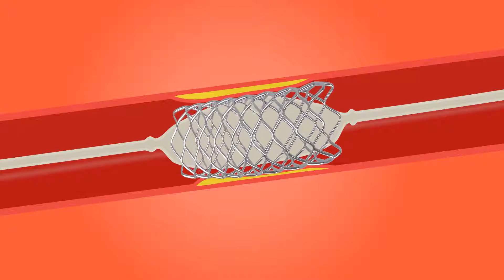How the Body Works - Stent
Stent - Wikipedia

In medicine, a stent is a metal or plastic tube inserted into the lumen of an anatomic vessel or duct to keep the passageway open, and stenting is the placement of a stent.